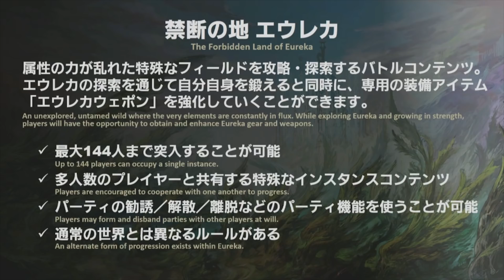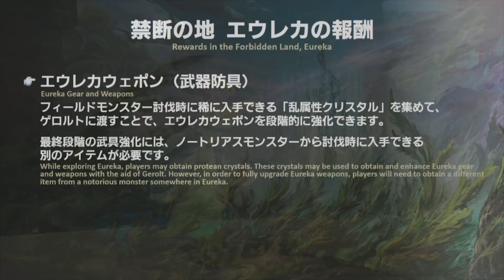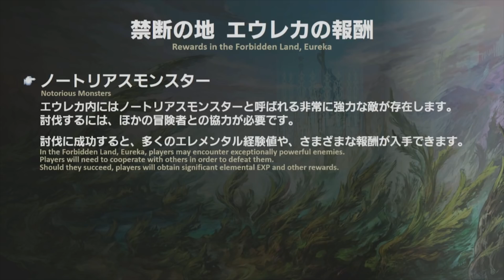FFXIV Live Letter 42 Overview - Eureka!